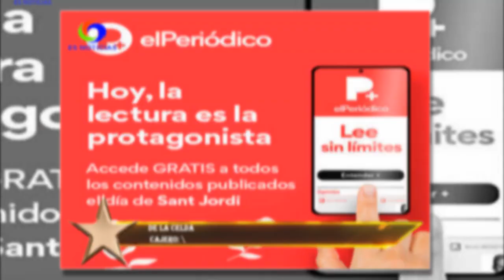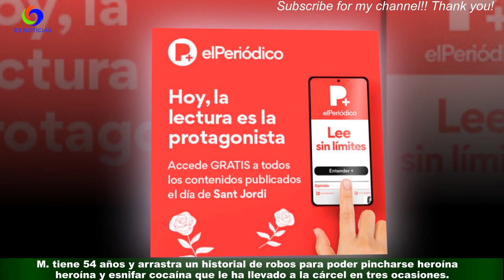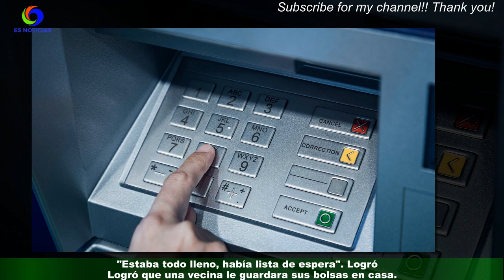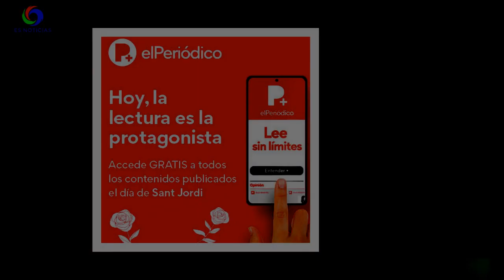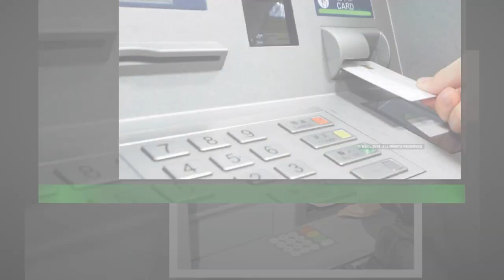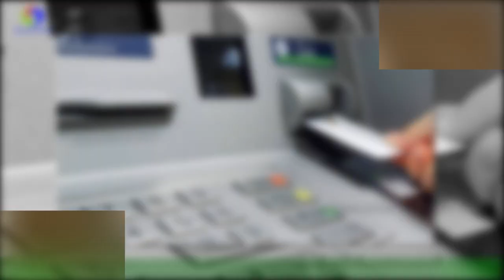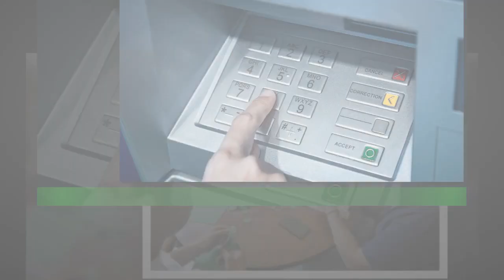De la celda cajero: \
Hace ya cuatro meses que M. levantó sus dos bolsas llenas de ropa, miró al cielo,esbozó una sonrisa de oreja a oreja y salió de la cárcel de Quatre Camins (La Roca del Vallès) tras cuatro años de encierro por acumulación de robos."¡Por fin libre! Pensaba en ir a una pensión, buscarme un trabajillo por Mercabarna y, esta vez sí, empezar de nuevo".